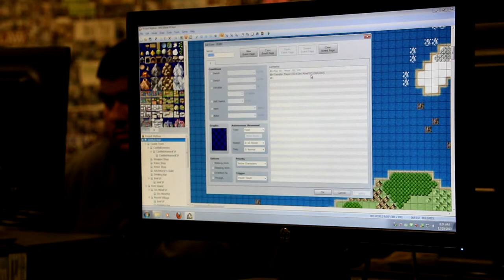2014 Tech Expo - Prerecorded Segment - Kentwood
2014 Tech Expo - Prerecorded Segment - Kentwood